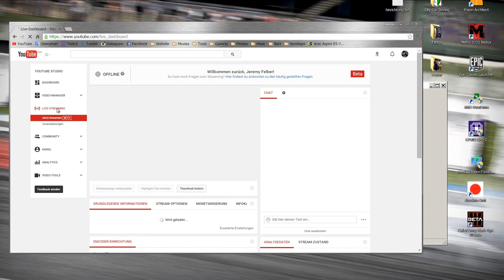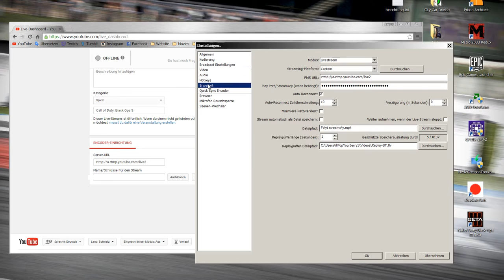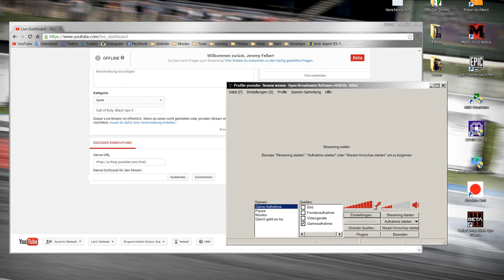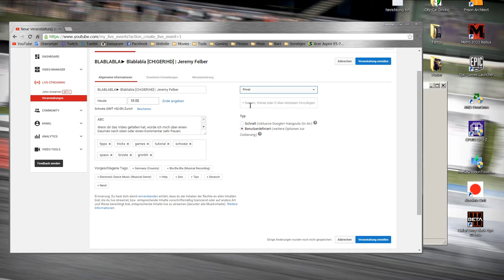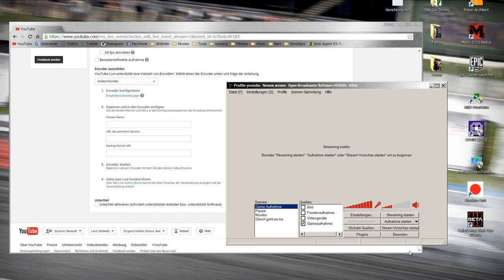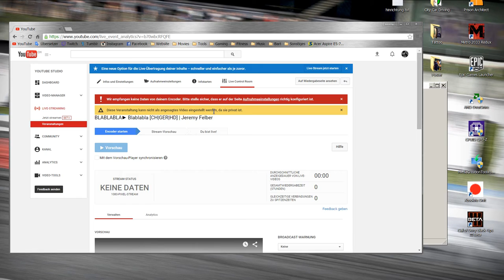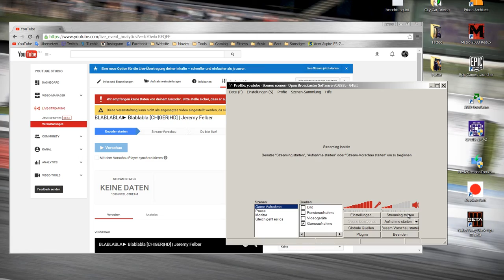YOUTUBE GAMING STREAM TUTORIAL► Open Broadcaster Software [GER] | Jeremy Felber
Ein kleines Tutorial wie ihr mit der Open Broadcaster Software auf Youtube oder Gaming.Youtube.com streamen könnt. Viel Erfolg!